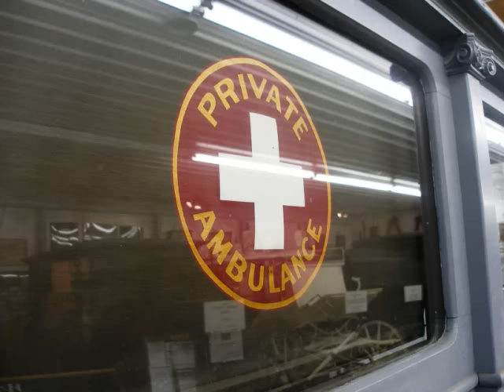2008 Lafferty Funeral Museum and Spring Grove Cemetery meet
Ohio PCS meetup at the Lafferty Funeral Museum and Spring Grove Cemetery's car show in Cincinnati - October 2008